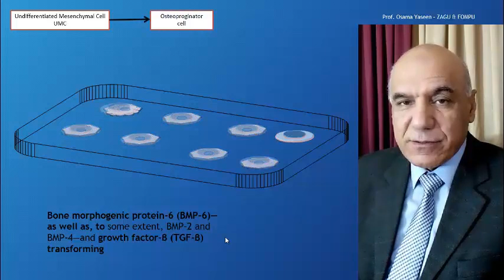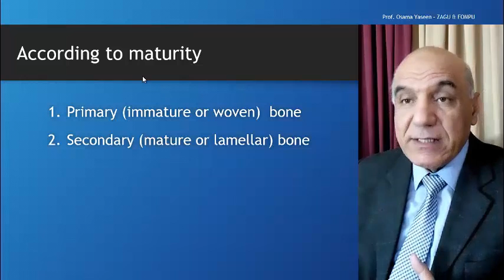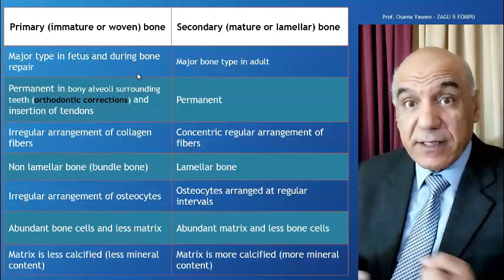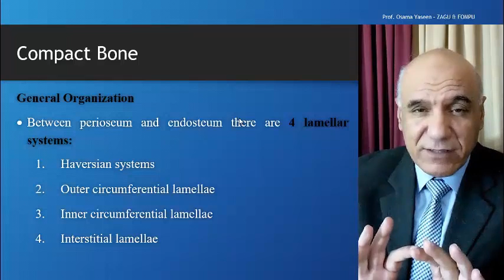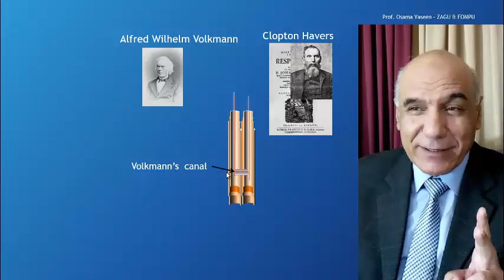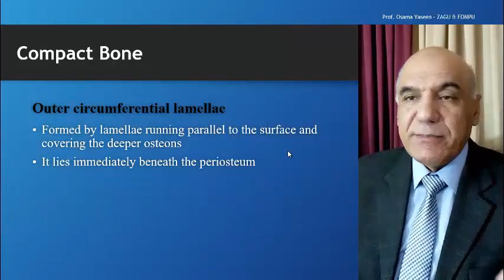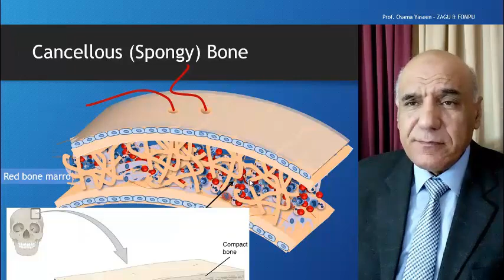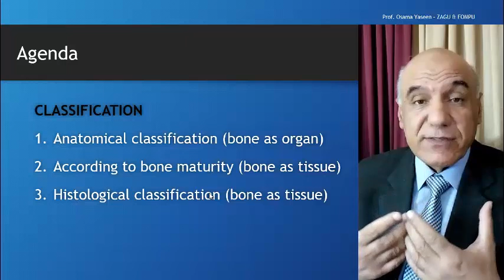Bone 2 - types of bone